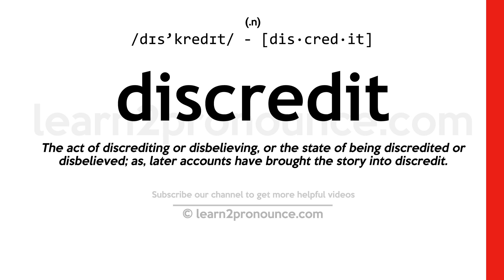Pronunciation of Discredit | Definition of Discredit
Discredit pronunciation | How to pronounce Discredit in English?
/dɪs`kredɪt/
Meaning of Discredit | What is Discredit?
(1) (verb) reject as false; refuse to accept; (2) (noun) the state of being held in low esteem; (3) (verb) damage the reputation of; (4) (verb) cause to be distrusted or disbelieved;
What is Discredit | Discredit meaning and definition?